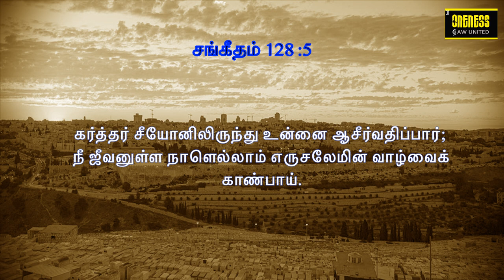தினமுத்து | Day_57 Ep_2 | Oct 13 | சங்கீதம் 128:5 | அதுவே உன் வாழ்வின் சொத்து